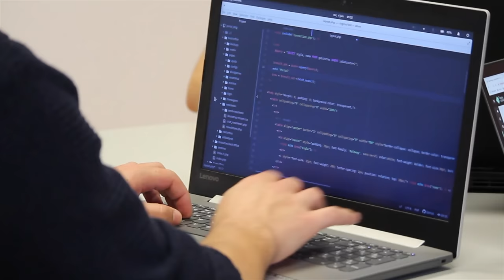How to settle in Canada from India (Telugu vlog) - Part 1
Story of our Real estate agent Vinay Rao who settled in Canada from India, came to Canada as an international student in 2017 sharing his journey from struggles to finding part-time jobs to getting a full time job and is now currently pursuing a career in real estate sales.